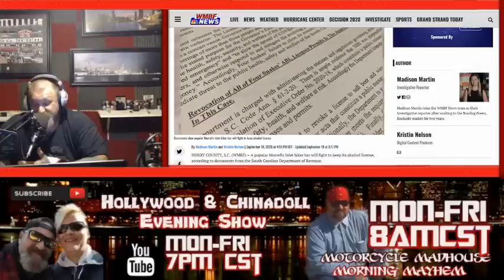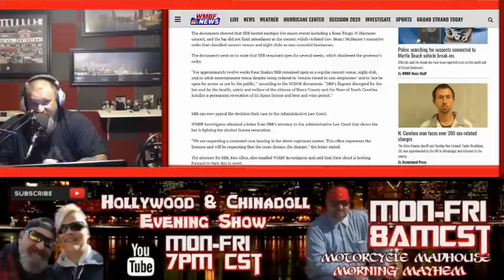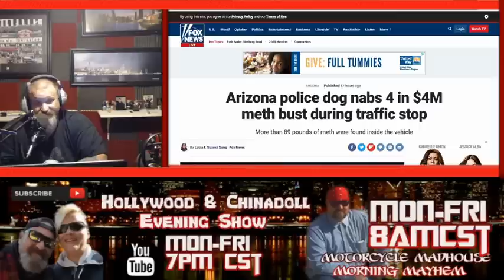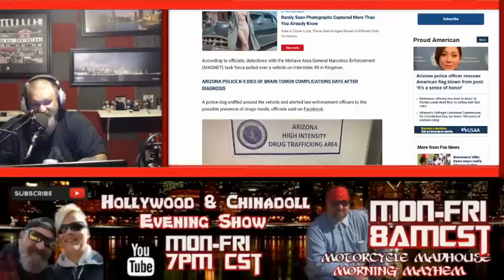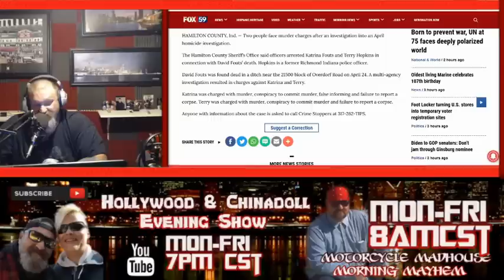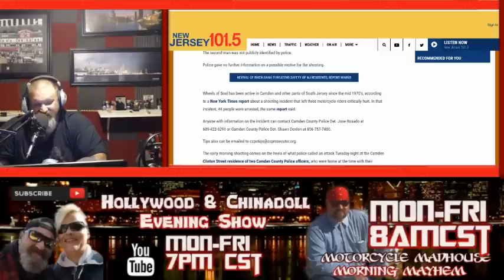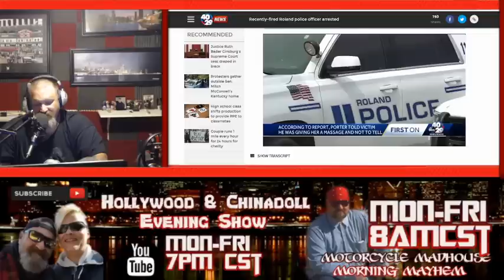Outlaw Motorcycle Clubs and Drug Trafficking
Woods Opening- It's time to address the elephant in the room- Outlaw Motorcycle Clubs and Drug Trafficking- Is it true that it's more or less prevalent then we are led to believe?
BIKERNEWS Biker Bar fights to keep it's liquor license after disobeying executive order to close down- $4 million in product captured. The good bikers do